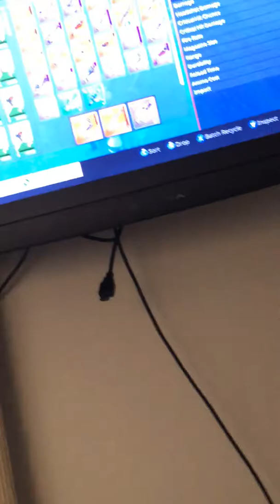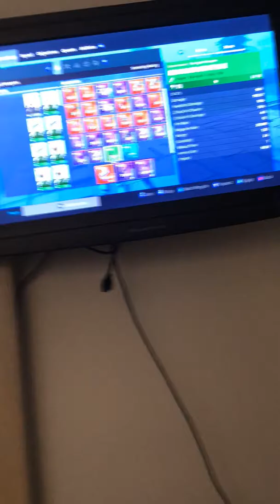Scammer scammed me and takes my super shredders